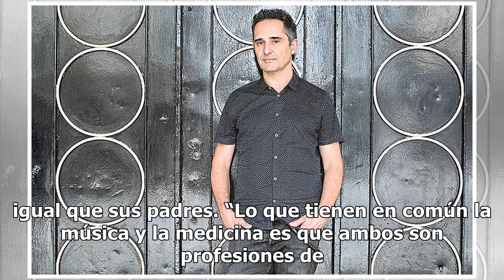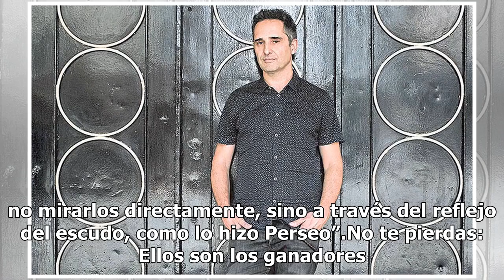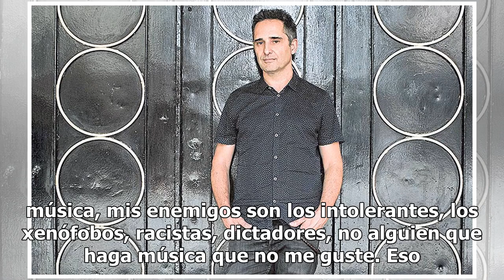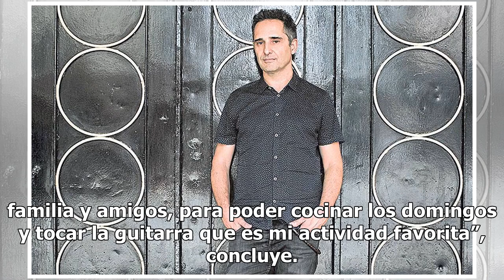Jorge Drexler, de médico a uno de los máximos cantautores latinos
“Tengo muchos años de carrera y más años de edad todavía”, bromea el músico cuando se le pregunta cuánto tiempo ha dedicado a componer y escribir. Pero han pasado más de 25 años desde que dejó el bisturí por la pluma. “La verdad es que no me siento un señor, me siento un estudiante de medicina que s...